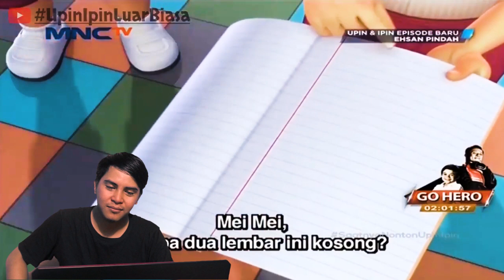Reaction Upin Ipin "Ehsan Pindah" full sedih+lucu+lebay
JournAction kali ini mari kita sama-sama nonton seral cartoon asal malaysia yakni upin dan ipin. dan betul saja, nonton cartoon itu gak seru kalau kalian nonton sendiri di hp, mending sambil dibahas di sini bareng aku... semoga terhibur.